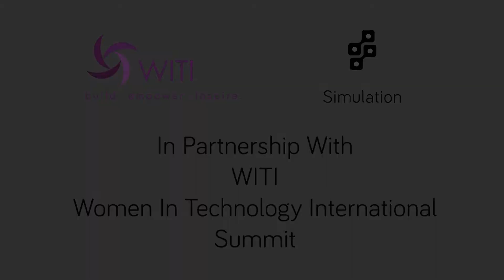Simulation | WITI #151 Windy Borman - Mary Janes: The Women of Weed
Windy is a multi-award-winning film Director and Producer, as well as the founder of Green Mile Pictures, LLC. Her recent projects include directing and producing the 10-time award-winning film, The Eyes of Thailand (narrated by Ashley Judd), and producing The Big Picture: Rethinking Dyslexia, which premiered at Sundance and on HBO.

Windy is the Founding Board Chair of Women in Film and Media Colorado (WIFMCO) and created Mary Janes to highlight the successes of female entrepreneurs in the “budding” US marijuana industry.